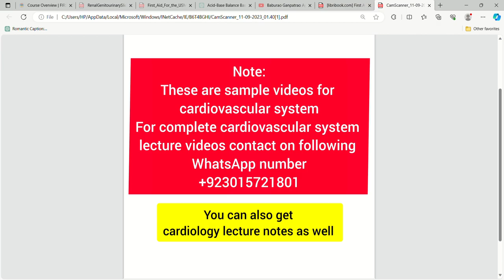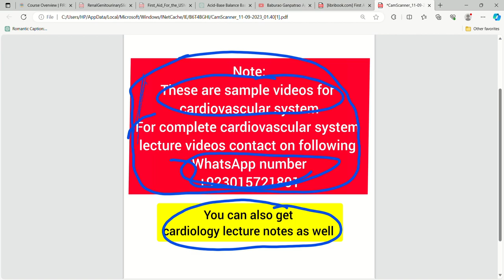Complete First Aid step 1 and step 2 ck lectures | Complete cardiology First aid lectures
Hi! Welcome to "Dr Jamil lectures".If you are a medical student and wants to prepare yourself for USMLE step 1,then you know how important it is to have a comprehensive study plan and high-quality resources/lectures.In this video i would like to share my strategies,study plans and my tips to start the preparation and to get maximum results in USMLE.Further I will share my plan of action/manifesto to increase your chance of success on this crucial USMLE exam.Whether you want to know how to start the study from zero or looking for new ideas to boost your scores,this video is for you having important guidelines about USMLE,plab and all other medical licensing exams.